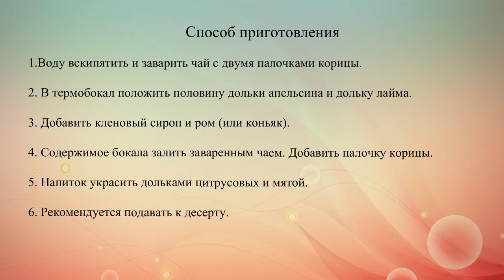Кленовый чай по французски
Французский кленовый чай приготовить достаточно просто. Аромат цитрусовых, корицы и кленового сиропа отлично дополнят друг друга и создадут во время чаепития особо уютную атмосферу.